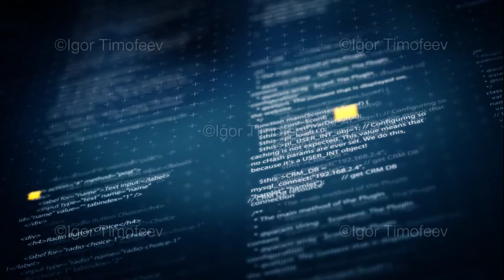Program code close-up in dark blue background seamless loop animation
Program code close-up in dark blue background with shallow DOF featured thin crosses and dots textures with orange particles seamless loop animation